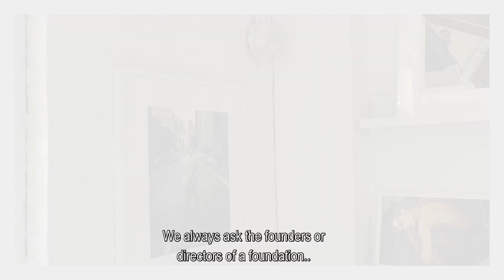Key Art Work: Nan Goldin's "Ballad of Sexual Dependency"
Why Chris Boot, director of the Aperture Foundation in New York, chose Nan Goldin's "Ballad of Sexual Dependency" as  Key Art Work?